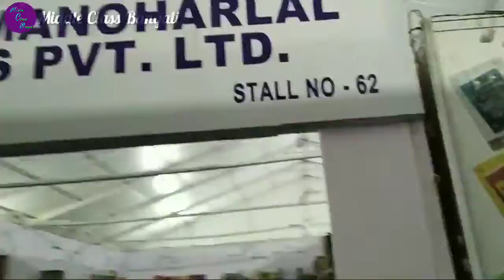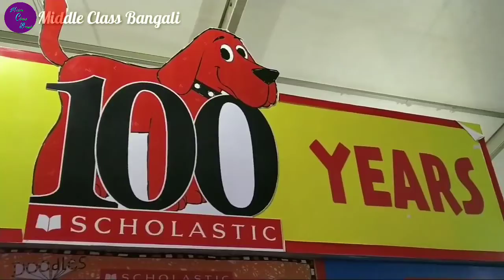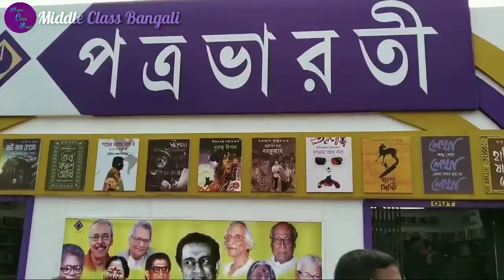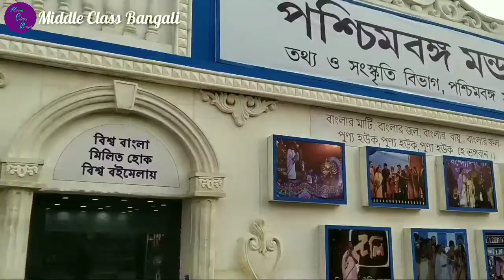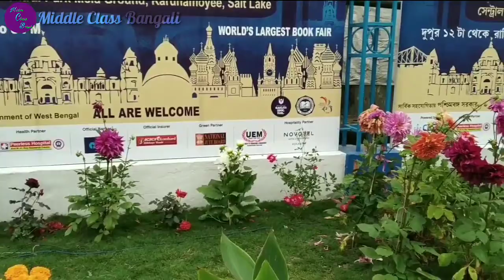44th international Kolkata Book fair 2020 । কলকাতা আন্তর্জাতিক বইমেলা ২০২০ । Middle Class Bangali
44th international Kolkata Book fair 2020 ।। ৪৪তম কলকাতা আন্তর্জাতিক বইমেলা ২০২০

প্রতি বছরের মতো এবছরেও শুরু হয়ে গেছে কলকাতা আন্তর্জাতিক বইমেলা। পশ্চিমবঙ্গের মুখ্যমন্ত্রী মাননীয়া মমতা বন্দ্যোপাধ্যায় ২৮শে জানুয়ারি,২০২০ তারিখে এই মেলার শুভ সূচনা করেন।
• মেলা প্রাঙ্গণ : salt Lake central park fair ground (করুনাময়ী বাস টার্মিনাসের একদম পাশে)
• সময় : ২৯শে জানুয়ারি থেকে ৯ই ফেব্রুয়ারি,২০২০ ;
প্রতিদিন বেলা ১২টা থেকে রাত্রি ৮টা
• theme country : Russia
• যাতায়াত ব্যবস্থা : শহরের বিভিন্ন প্রান্ত থেকে মেলা প্রাঙ্গণে আসার জন্য বিশেষ সরকারি বাসের পরিষেবা চালু আছে। ভিডিও তে সেইসব বাস রুটের লিস্ট দেখতে পাবেন।

কোন প্রশ্ন থাকলে অবশ্যই কমেন্ট সেকশনে তার লিখবেন।

music info : acoustic inspiring soft by RomanSenykMusic.